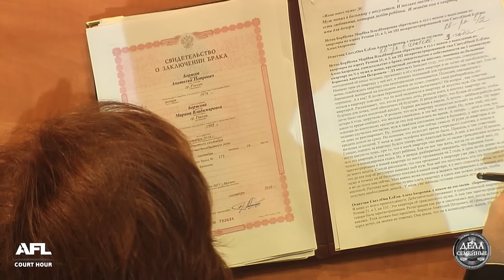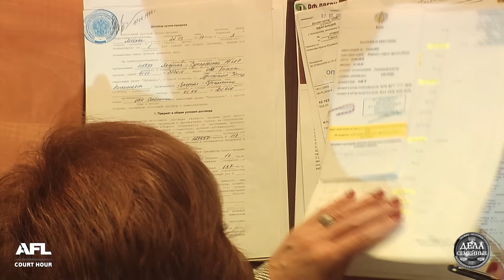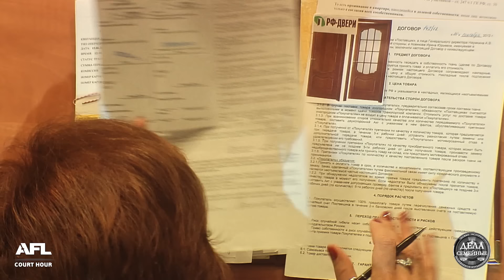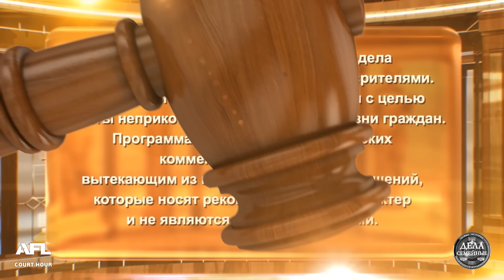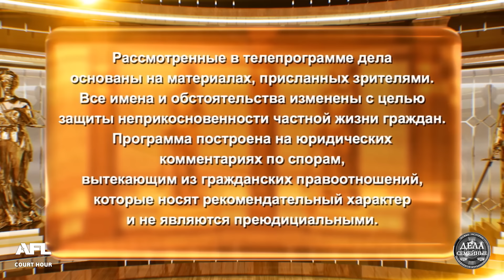У верного мужа появилась вторая жена - Дела семейные. Новые истории с Е. Кутьиной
Смотрите в программе: 1. У верного мужа появилась вторая жена 2. Оттяпать имущество у бывшего мужа 3. Муж не помнит: была измена или нет

00:00 интро
00:15 Анонс
01:25 - 1е дело. Супруги выплачивали ипотеку за счет сдачи  квартиры в аренду. Муж заболел, и жена узнала, что в квартире проживает беременная женщина, которую она требует выселить
11:09  Решение суда 1о дела
13:35 - 2е дело. Женщина провела расследование: ее бывший молодой муж во время брака построил двухэтажный дом, который он подарил как калым второй молодой жене. Бывшая жена претендует на свою долю...
23:47  Решение суда 2о дела
26:45 - 3е дело. После веселой вечеринки женатый мужчина привел домой свою бывшую любовь; его жена, придя домой, застала обоих на супружеском ложе...
35:59 Решение суда 3о дела

 -- Наши телеканалы --